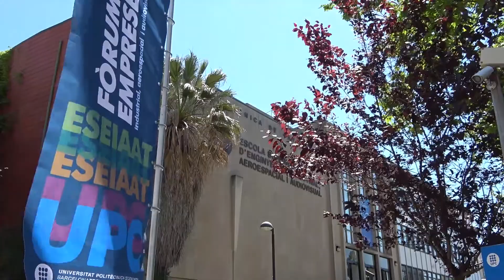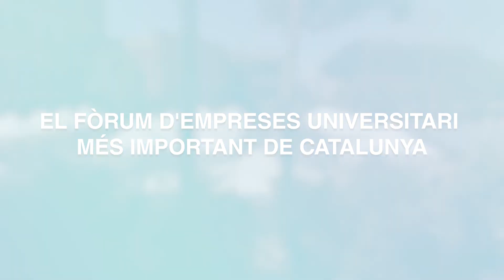Fòrum d'Empreses 2022